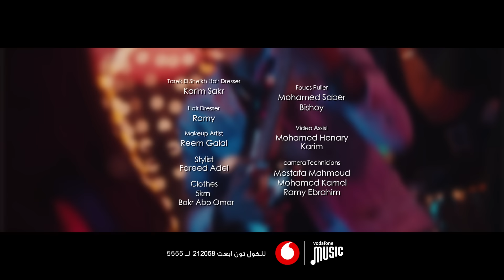Tarek El Sheikh - Aheb El Mobtasmin | Music Video - 2021 | طارق الشيخ - احب المبتسمين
• Lyrics : Mohamed El Nagar | محمد النجار
• Composition : Tarek El Sheikh | طارق الشيخ
• Music Arrangement : Islam Chipsy | اسلام شيبسى

• Lyrics | كلمات الأغنية :

"إلي الناس المكشرين أنا أحب المبتسمين محبش الوشوش حزانا أحب الناس الفرحانه
تولع الدنيا وزعلها ولعانه ولعانه ولعانه
يا عم فكك هي مش مستاهله يعني
يا عم فكك عيش يومينك عادي يعني
فكك يا عم من القيامه مفيش احسن من الابتسامه
مفيش احسن من الابتسامه والنعمه بوس الايدين
يا عم فكك من الكأبه وسيبك من النفخة الكدابه
هي مش مستاهله يابا محدش هيعيش مرتين
يا عم فكك من النداله رجاله ولاد رجاله منعاشرش اتنين شياله ومنحبش المغرورين
منحبش اللي يحبكها اضحك يا عم الضحكة فاكهة
يا عم فك بلاش تمسكها مش مستاهله تعيش حزين
جوه بحر الفرح عوم ان شاء الله تنزل بالهدوم
بتشيل نفسك هموم انت فين والهم فين
الوحدة بتجيب اكتئاب مش هتحس بالشباب
غير من الاهل والصحاب عيش شبابك دول يومين
روق عيش سلطان زمانك واعمل كل اللي في خيالك
بس اوعى يغرك شيطانك تلقى الناس تضحك عليك